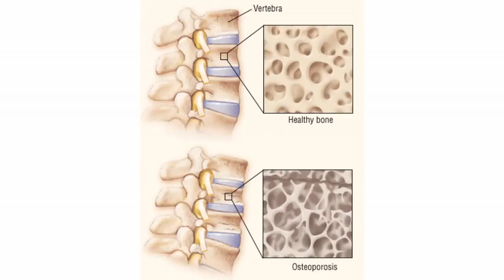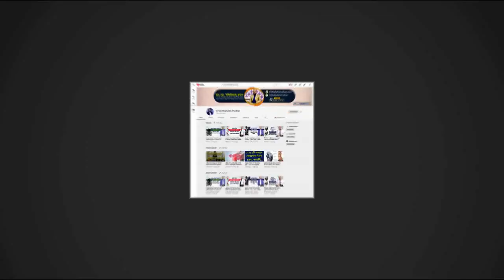হাত ব্যথা ও ঝি ঝি করে? ভিডিটিতে দেখুন সমাধান || Elbow Pain || Treatment || Hat betha